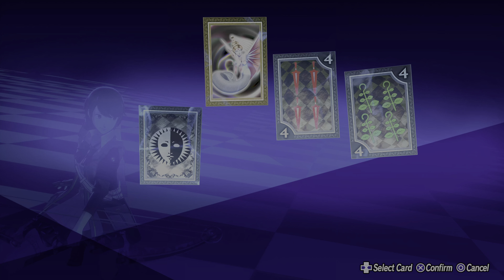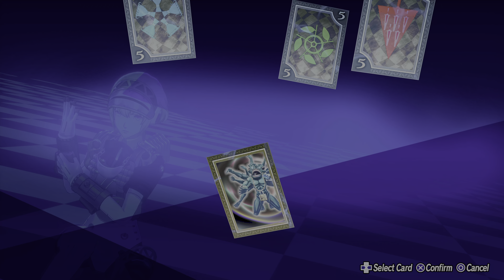[Walkthrough Part 10] Persona 3 Reload: Episode Aigis -The Answer- (Japanese Voice) 4K HDR PS5